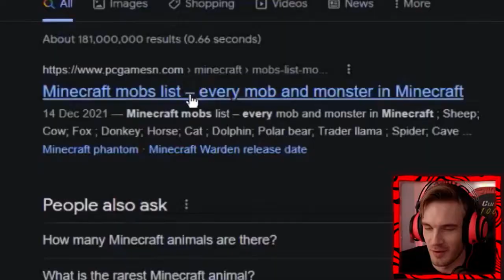PewDiePie SMASH or PASS Minecraft